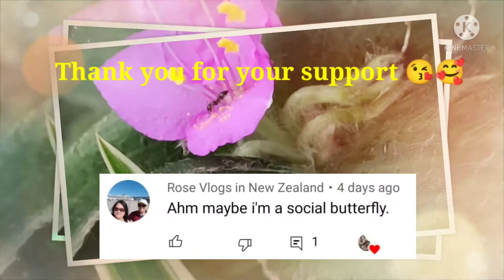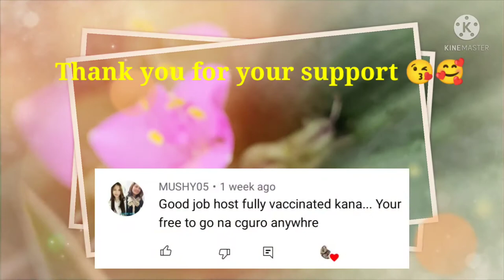COBWEB SPIDERWORT PLANT/HALAMANG BALBON😁/MArilyn's Journey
🌸🌻Cobweb Spiderwort plant is known for it's beauty, resilience and easy of care.. " BALBON "
kung sa tao😁